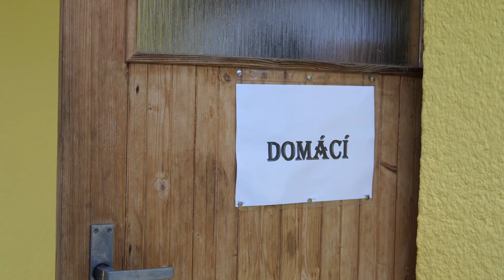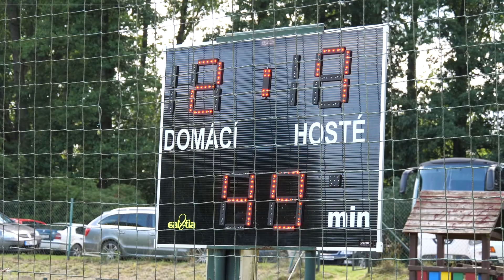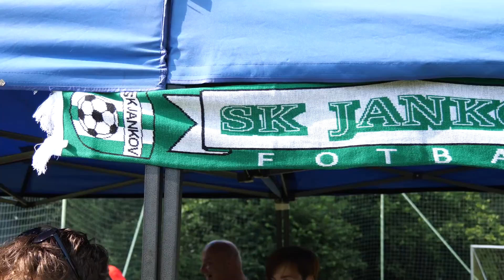TJ Sokol Jankov - SK Jankov (10.7.2021)